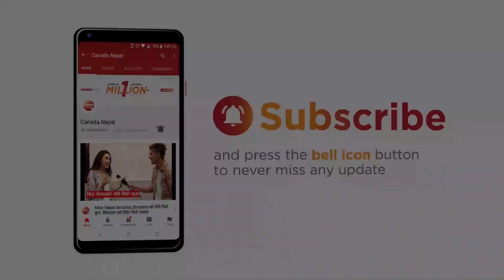Anmol KC वर्षौँ पछी मिडियामा, जवाफ दिन नजानेपछि माहोल बेग्लै फिल्म खेल्न मासुखानु परेपछी सुनाए पिडा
After Years Anmol KC shows his presence in Media